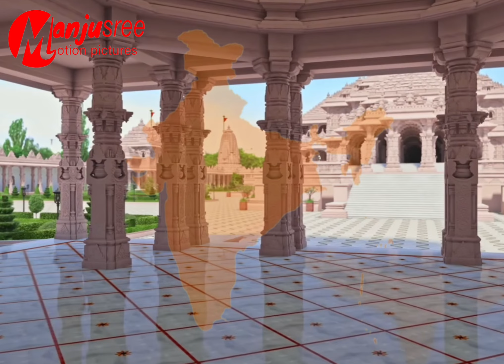AAGAMAN MERE SRI RAM KA||आगमन मेरे श्री राम का || newsong F BABU 22_Jan 2024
🎬Title - Raghupati Raghav Raja Ram

🎧 Song - Raghupati Raghav Raja Ram

🎙️ Singer - Phool Babu

✍️ Lyrics - Kumar Sona

💽 Label - Manjusree Motion Pictures

📼 Produced By - Manju Kumari